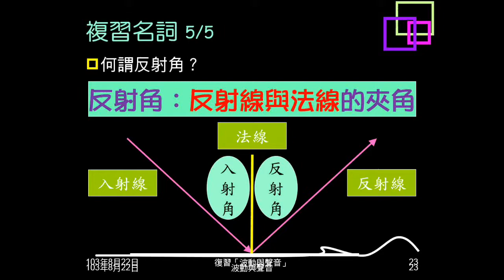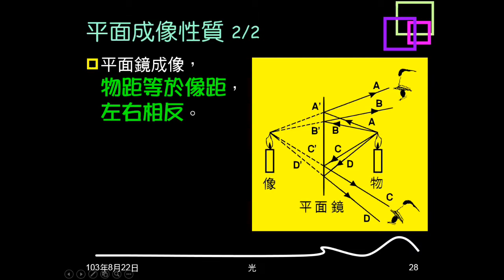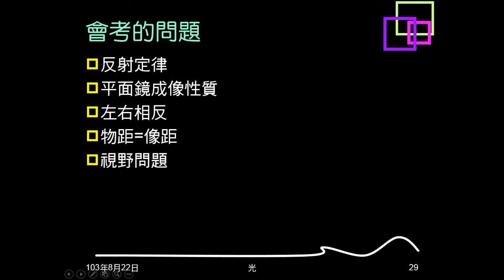103學年複習光05：平面鏡成像與成像性質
介紹鏡子及平面鏡。說明平面鏡的成像及成像性質，以及另外兩個需要背的重點。最後提示會考的題型。